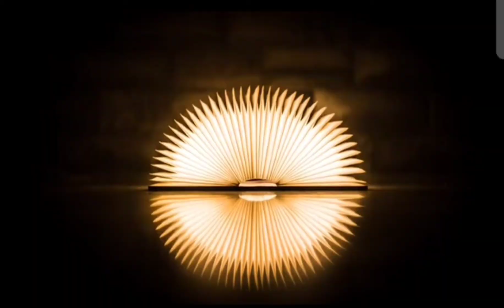Top Gadgets 2022 Book Folding Lamp|Rechargable battery USB charge port|birthday,marriage lovers gift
Could be used as a birthday gift, marriage gift, housewarming gift, anniversary gift, a gift for photographers, gift for book lovers